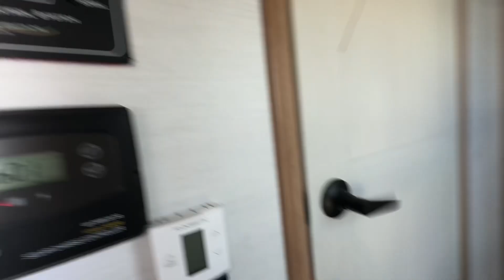Heavily Discounted & Fully Loaded Toy Hauler! The New 2023 Forest River RV XLR 35DK5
New 2023 Forest River RV XLR Nitro 35DK5
Stock # N0876

Forest River XLR Nitro toy hauler 35DK5 highlights:

Dual Entry Doors
Bath and a Half
Loft
Kitchen Island

Pack your bags and load up your toys into the 15' garage area of this toy hauler with the spring assisted ramp door! The garage also has a set of opposing sofas with a table in between, a bed above them, a loft, and a half bathroom, plus one of the dual entry doors to the unit. The chef will enjoy cooking meals in the kitchen with the 17" oven, the cast iron cooktop, and the kitchen island which has two bar stools for you to sit while peeling potatoes. Relax in true comfort each night on the sofa slide across from the electric fireplace at the entertainment center which also has a 50" TV to watch your favorite movies. Clean up each morning in the full bathroom with a shower with a seat and skylight above for extra natural lighting. The front private bedroom has a king bed to lay your head on at night and a wardrobe slide to keep your clothes looking their best!

Your road to adventure will be bigger and brighter with one of these Forest River XLR Nitro fifth wheel toy haulers! The 102" wide body not only provides ample walking around space, but also packs in all of the luxurious features to make your trips great. A UV resistant gel-coated fiberglass exterior protects it from the outdoor wear and tear, and the fully enclosed "Body-Armor" underbelly with radiant foil layer prevents damage from road debris. You can easily load and unload your toys with the insulated weather proof ramp door, plus the garage has a retractable panoramic screen to bring in natural lighting without the bugs. They truly are one of a kind with features like premium standard recline seating, higher carrying capacities, and Technology package. Come find the model that best fits your needs today!